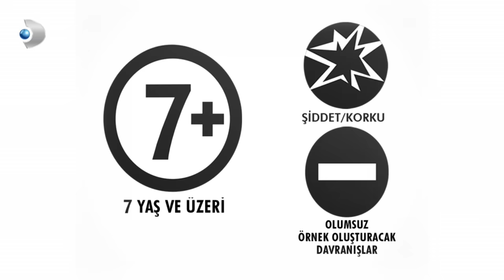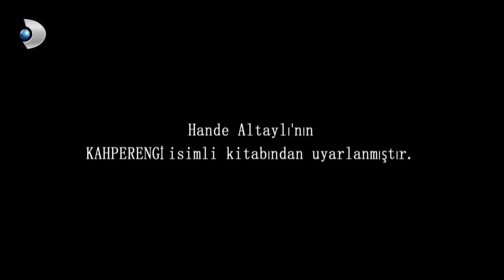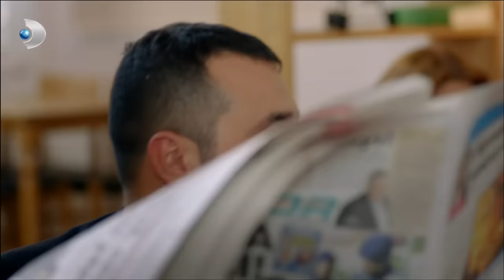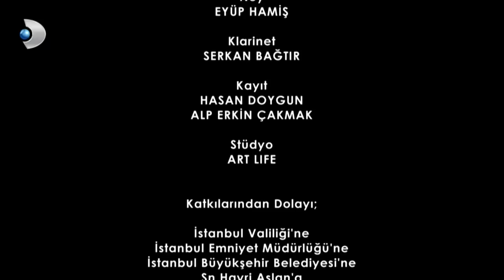Merhamet 1. Bölüm - Full Bölüm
Merhamet
Gün gelir sana da gerekir

Hande Altaylı’nın “Kahperengi” adlı eserinden televizyona uyarlanan, küçük bir Ege kasabasından çıkan ve yoksul bir kız çocuğu olan Narin’in, hayata, azim ve inatla tutunuş hikayesini konu alan “Merhamet”in başrollerinde; Özgü Namal, İbrahim Çelikkol, Mustafa Üstündağ, Burçin Terzioğlu ve Yasemin Allen oynuyor.

Dizide, Özgü Namal “Narin”, İbrahim Çelikkol “Fırat”, Mustafa Üstündağ “Sermet Karayel”, Burçin Terzioğlu “Deniz” ve Yasemin Allen da “Irmak” karakterlerini canlandırıyor.

Yönetmenliğini Gül Oğuz ve M. Çağatay Tosun’un yaptıkları, senaryosunu Mahinur Ergun’un kaleme aldığı, yapımını da Most Production üstlendiği “Merhamet”in 1. bölümünün konusu şöyle;

1. Bölümün konusu ;
En yakın arkadaşı çılgın sevimli Deniz’in her zamanki eğlenceli  partilerinden birinde kendi yalnızlığını çeken Narin’in hiç iyileşmeyen yarası, Deniz’in yurtdışından dönen güzel kız kardeşi ile elele kapıdan girer. Irmak bir bankanın genel müdürü yardımcısı olan Fırat ile çıkmaktadır ve niyetleri ciddidir. Aradan geçen onca yıl sonra Fırat,  Narin’i tanımamış  gibidir.

Ancak geçmişten gelen ve Narin’in tırnaklarıyla kazıyarak kurduğu huzurlu, güvenli hayatını altüst edecek olan başka gölgeler de vardır.  1996 sonbaharında  bir kasabada  küçük Narin, sınıf birincisi olduğu ve taptığı okulundan eve geldiğinde babası Moskof Recep’i evin önünde  sandalyede kıpırtısız otururken görünce, büyük bir felaket olduğunu anlar. Recep bunca yıl beklediği miras uğruna evli kaldığı Kara Hatice’yi  kendilerine tek kuruş para kalmadığını öğrenince öldüresiye dövmüştür.  Bundan sonra sefil ailenin tek umudu evin büyük oğlu Mehmet’tir.  Beklenmeyen bir gelişme olmuş ve top delisi Mehmet, Yaslıhanspor’un dikkatini çekmiştir. Fırat ve Narin’in yolları geçmişten gelen başka bir  kara belanın, Sermet Karayel’in batık kredisi nedeni ile  tekrar kesişecektir.